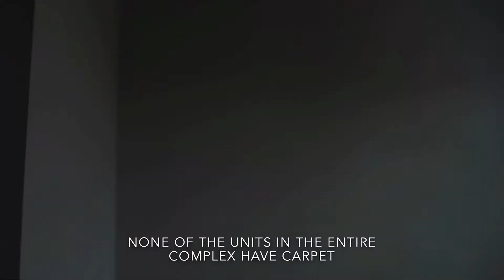APARTMENT HUNTING VLOG | Katy, TX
Hey y’all. It’s ya girl Jeanna here.

Come apartment hunting with us as we look for a new home for our friends Amanda and Andy!